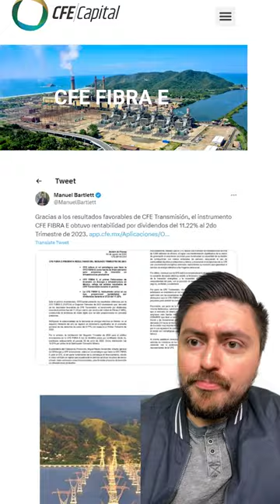INVERTIR EN CFE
Has visto anuncios de invertir en CFE, pero ¿no sabes si en realidad es posible invertir en la para estatal? Omar responde a la pregunta.

📊 ¿Quieres empezar a invertir y no sabes cómo? Únete a nuestro taller intensivo de 8 horas sobre inversiones (100% online)